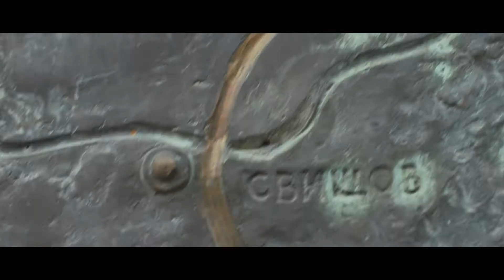Mazda 3 Skyactive-X (Experience Bulgaria film official)